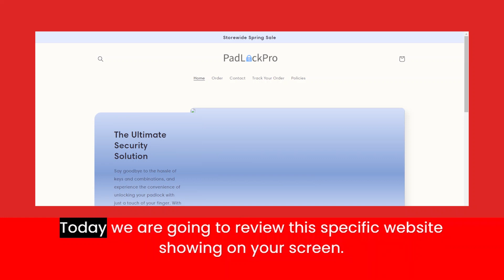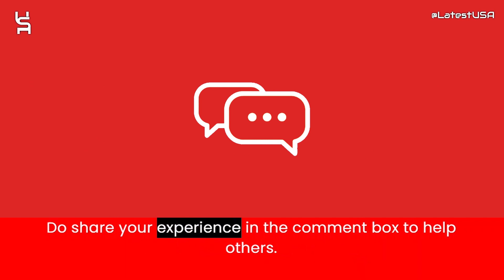Thepadlockpro Reviews | Scam Alert! THEPADLOCKPRO.COM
Thepadlockpro Reviews |  Thepadlockpro.com Reviews | Scam Alert! THEPADLOCKPRO.COM | THEPADLOCKPRO.COM Review

Thepadlockpro.com reviews,
Thepadlockpro.com is fraud?,
Thepadlockpro.com scam or legit?
Thepadlockpro.com,
THEPADLOCKPRO.COM,
THEPADLOCKPRO.COM review,
THEPADLOCKPRO.COM scam,
THEPADLOCKPRO.COM Fake Website,
THEPADLOCKPRO.COM Fraud,
Is THEPADLOCKPRO.COM Scam?,
THEPADLOCKPRO.COM Review Scam found video proof,
THEPADLOCKPRO.COM REVIEWS,
THEPADLOCKPRO.COM WEBSITE REVIEW,
THEPADLOCKPRO.COM WEBSITE REVIEWS,
IS THEPADLOCKPRO.COM LEGIT,
latestusa,
Scam Websites